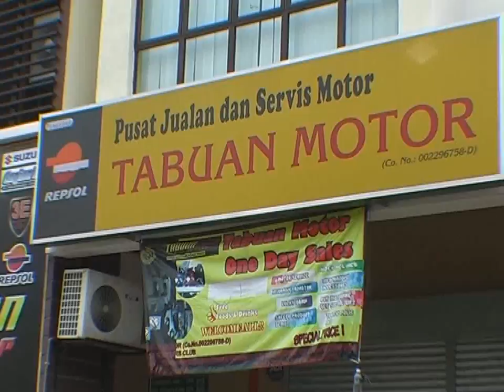Tabuan konvoi MOTOGP SEPANG